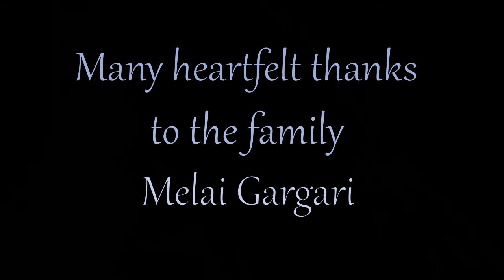"In the Mountains" by Kristin Flores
Debra Fast began  collaborating with Canadian violinist/composer Kristin Flores during the summer of 2020, resulting in a Pandemic Partnership and friendship.
Here Debra performs “In the Mountains” (2006) at the splendid winery estate of Pieve de' Pitti in Terricciola, Tuscany. This performance was filmed on January 26/2021.